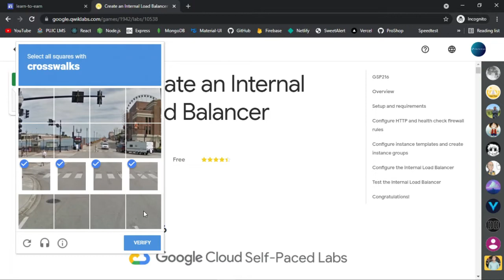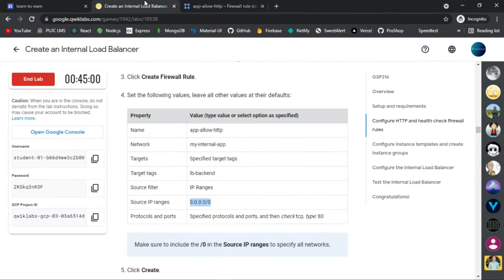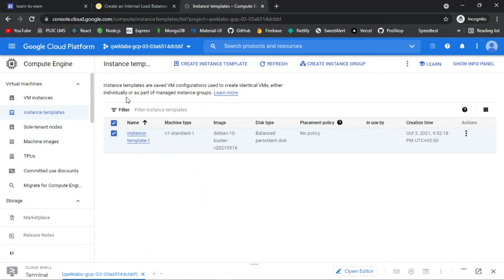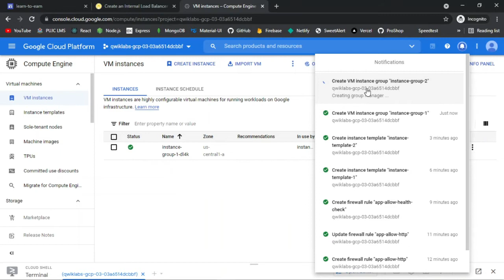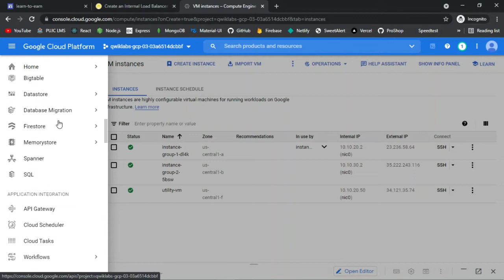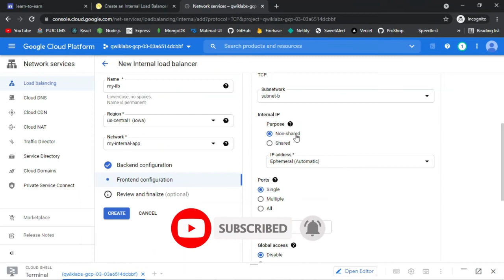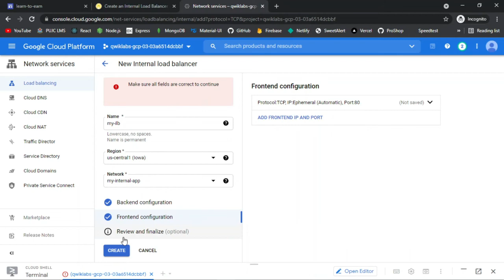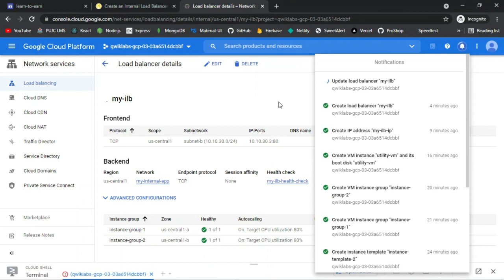Create An Internal Load Balancer Solution | Create An Internal Load Balancer Qwiklabs Answers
Google Cloud skills are in demand. 86% of IT leaders report that the shortage of cloud computing skills will slow down their cloud projects.

Luckily, there's an easy way for you to get hands-on practice with core cloud concepts. Build your skills with the Learn to Earn Cloud Challenge. You'll get free access to 32+ hands-on labs, plus an opportunity to earn prizes, grow your network, and showcase your skills.

Complete each game  to  learn new skills, earn badges, and get prizes based on your achievements.

Join ALL FOUR game tracks below: Essentials, Data, Architecture, and Security.

Earn ALL FOUR game badges.

BONUS: Join the Data+ game and earn the badge to be eligible for the bonus prize, an adjustable hat.

One prize maximum per participant. Prizes are not cumulative. While supplies last, limited time only. Actual item might differ in size and design. You'll be notified before October 31, 2021 if you are eligible for a prize.

Earn 2 or more of the four badges above, PLUS earn the Data+ badge, and you'll be eligible for a bold Google Cloud adjustable hat. While supplies last. Limited time only. Actual item might differ in size and design.

*Prizes are not cumulative. One prize tier total per participant. Earn at least two challenge badges (Essentials, Data, Architecture, Security) AND the Data+ badge and you'll be eligible for a hat too. While supplies last, limited time only. Actual item might differ in size and design.

Here's how the challenge works:

Join all four Learn to Earn Challenge Games.

Complete all 8 labs in each of the four games to earn the challenge badges.

Each of the four badges you earn qualifies you for the next prize tier.

At the end of the challenge, we'll check your progress and determine your prize eligibility.

BONUS: Earn at least two of the four badges, AND earn the Data+ badge, and you'll be eligible to receive an additional prize.

One prize tier total per participant. Prizes are not cumulative across tiers. Prizes are available only while supplies last, limited time only. Actual item might differ in size and design. The challenge may end early at any point.

**The Learn to Earn Cloud Challenge and all associated games may end at any time before October 10, 2021.

***Prizes are available only while supplies last, for a limited time.

FAQs

When will I get the prize?

If you earn all four game badges, you’ll be contacted by October 31 2021 with details to claim your prize, while prize supplies last. Please do not contact the Qwiklabs support team about prizes.**

How do I claim the prize?

All you have to do is earn all four game badges. Check the “My Learning” page in your Qwiklabs profile to see your game status. You do not need to take further action once you have successfully earned all four badges. **

Am I guaranteed to get a prize if I complete the challenge successfully?

Unfortunately no. Prizes are available while supplies last. Participants will be notified of prize eligibility according to the order in which they complete the challenge, and participants will have a limited time to claim prizes.

What happens if prizes go out of stock?

Prizes are awarded in order of challenge completion.** The sooner you earn all four badges, the closer to the front of the line you’ll be. If prizes go out of stock due to overwhelming interest, the challenge may end early.

Where will the prize be delivered?

You will have an opportunity to provide your preferred shipping address when you claim your prize.**